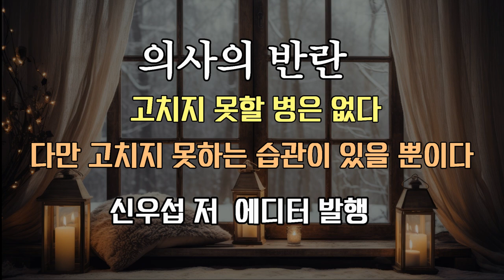10분 건강 팟캐스트 / 현직 의사가 알려주는 약의 비밀 / 의사의 반란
의학은 눈부시게 진보했지만 환자는 날로 많아지고 의료비도
기하급수적으로 늘어가는 이때, 그 동안 가지고 있던 건강 상식을
의심해보게 됩니다.
저자 역시 자신의 임상 경험을 바탕으로 ‘대증요법이 불치병을 만든다’,
‘소염진통제는 염증 반응을 악화시킨다’ 등 현대 의학의 정설을 정면으로
반박하고 나섰습니다.
그리고 약과 병원 대신 우리 몸의 자연치유 능력을 믿으며,
건강한 생활 습관을 제시하고 있습니다.

   소제목
- 건강하려면 병원과 약을 버려라

- 정말 질병의 원인을 모를까

- 자가면역질환은 틀린 말이다

- 염증은 왜 생기는 걸까

- 염증 반응의 정체는 무엇일까

참고 도서 : 의사의 반란
신우섭 저
에디터 발행